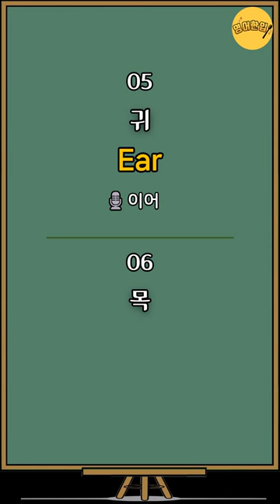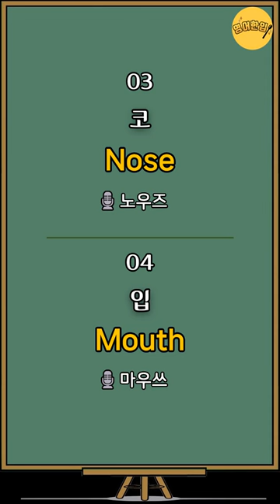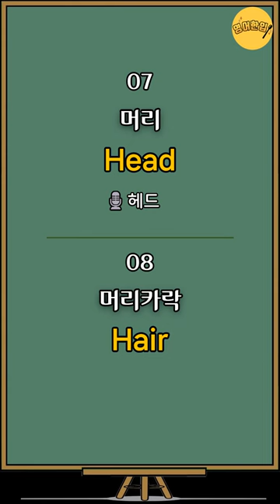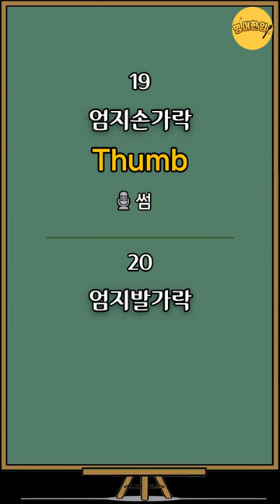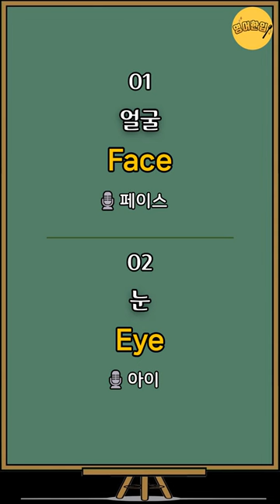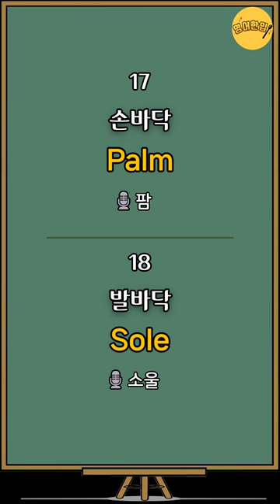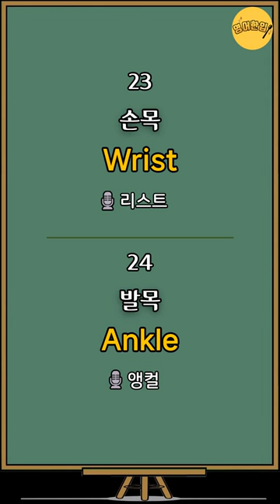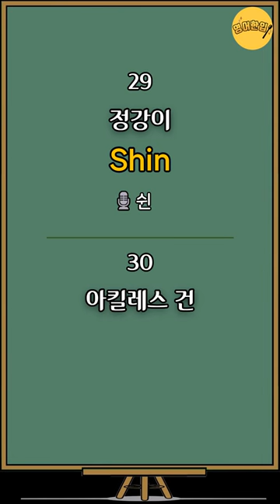[신체영어단어 #1] 얼굴Face｜신체부위 영어단어｜왕기초 영어단어장｜초간단 영어단어｜필수 영어단어｜생활영어단어｜영어공부｜영어듣기｜쉬운영어｜기초영어 단어장｜그냥 듣기만 하세요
🔂 00:05 영상 처음으로 가기

💿 이번 영상은 신체부위 영어단어 30개를 준비했습니다.

얼굴 Face
눈 Eye
코 Nose
입 Mouth
귀 Ear
목 Neck
머리 Head
머리카락 Hair
이마 Forehead
입술 Lips
볼 Cheek
턱 Chin
손 Hand
발 Foot
손가락 Finger
발가락 Toe
손바닥 Palm
발바닥 Sole
엄지손가락 Thumb
엄지발가락 Big toe
손톱 Fingernail
발톱 Toenail
손목 Wrist
발목 Ankle
엉덩이(골반) Hip
엉덩이(둔부) Buttocks
허벅지 Thigh
종아리 Calf
정강이 Shin
아킬레스 건 Achilles tendon